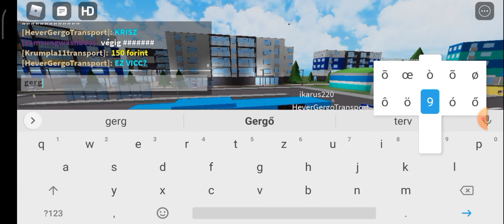[Március 15] Roblox Urbanmove Áfonyafalva ünnepi különleges járat